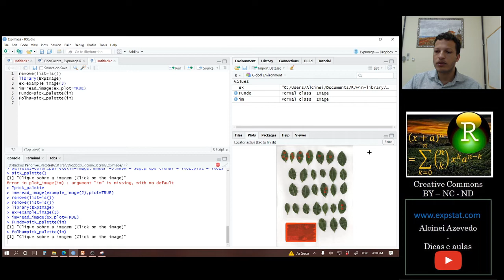[Package ExpImage] 18. Criação de paleta de cores: pick_pallete()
Criação de paleta de cores: pick_pallete()